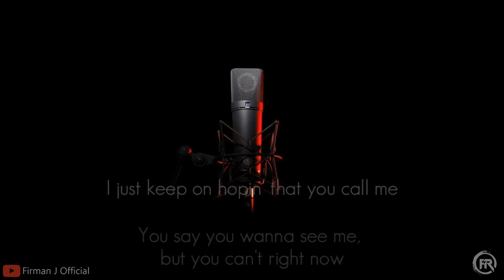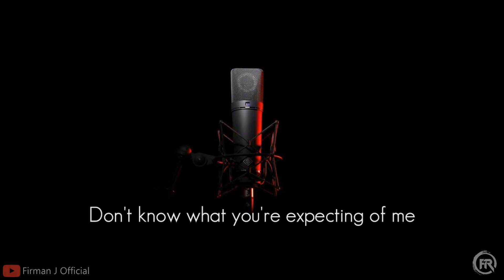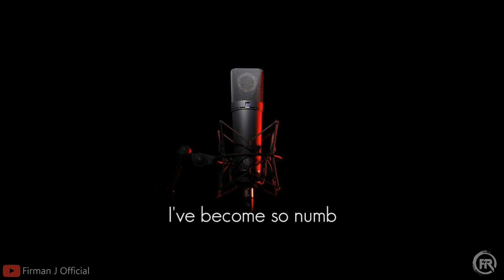Conor Maynard - Hollywood's Bleeding (Post Malone) x Numb (Linkin Park) ||Mash Up || Cover Lyrics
Terimakasih